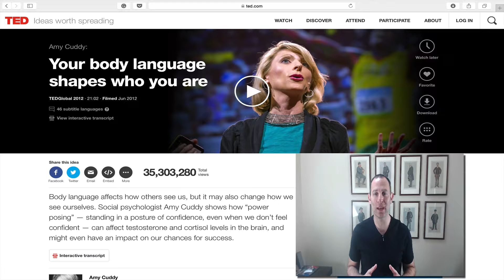Jon's Business Tip of the Day: Your Body Language Is Everything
Your body language can make you or break you.